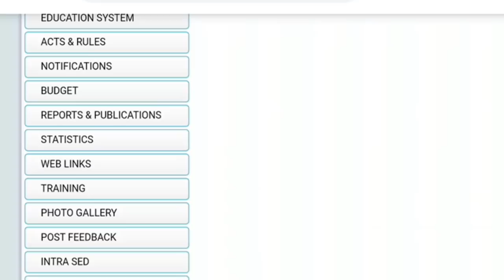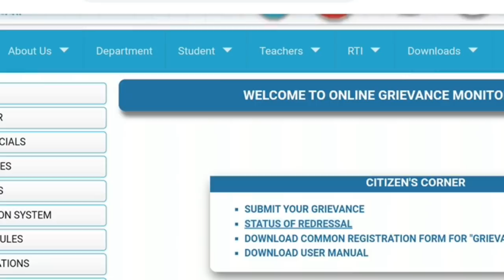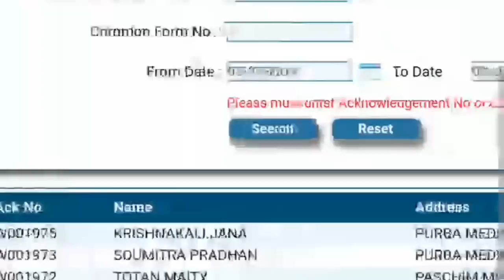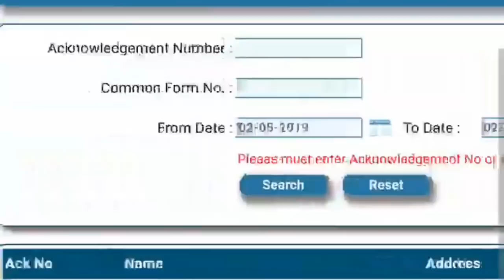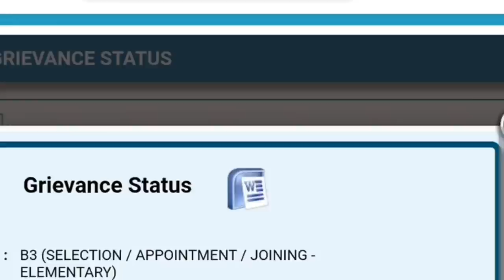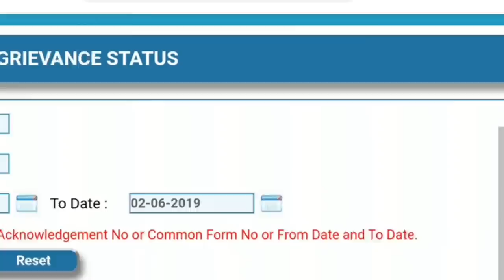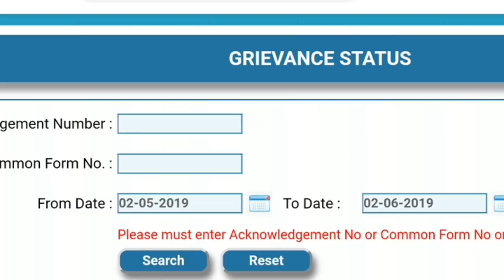ORGANIZER TEACHERS LETEST UPDATE